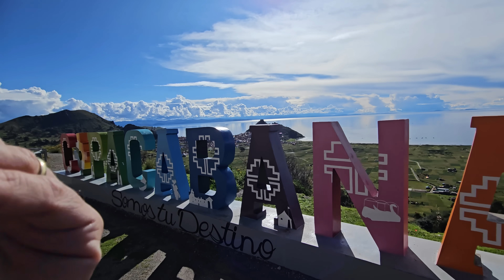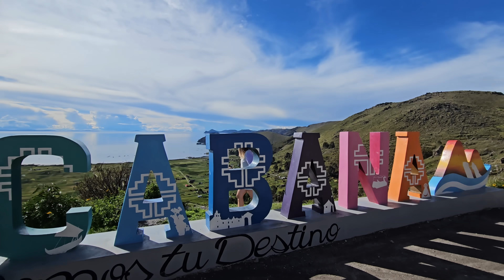Como é uma praia na Bolívia ? | T2 Ep184